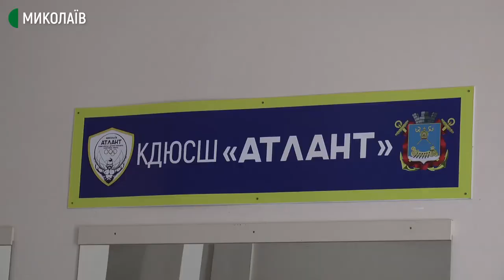Долю яхт, які базуються на території спортивної школи "Атлант", вирішують у Миколаївській міськраді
Яхтами, які передала профспілкова організація Миколаївського суднобудівного заводу членам громадської організації користуватися не можна. Долю 16 суден, які зараз базуються на території комплексної дитячо-юнацької спортивної школи «Атлант» вирішують у міській раді.